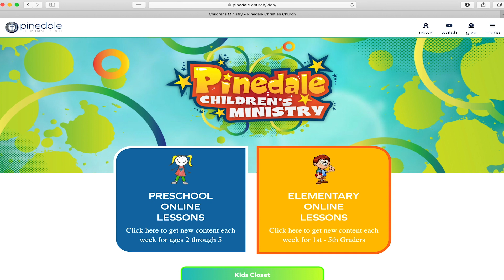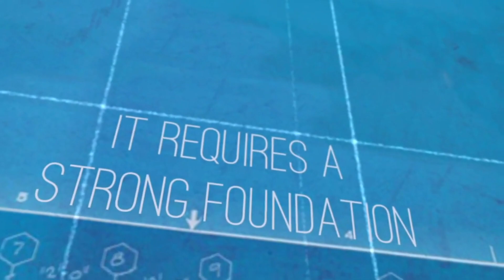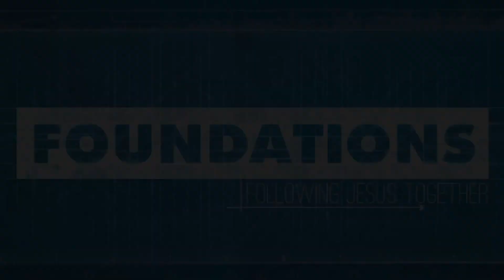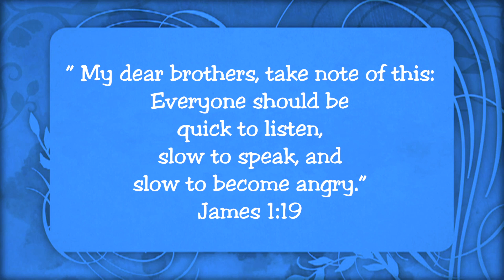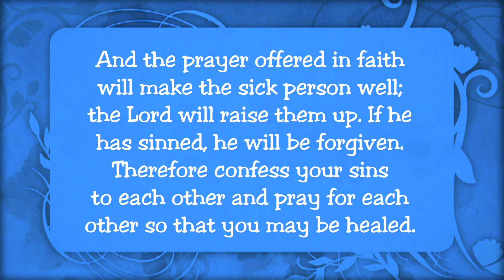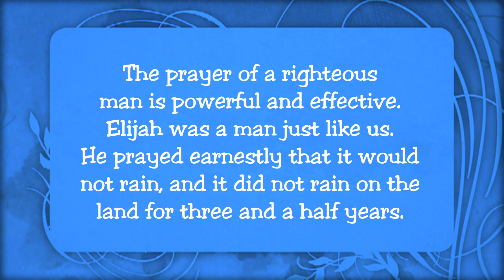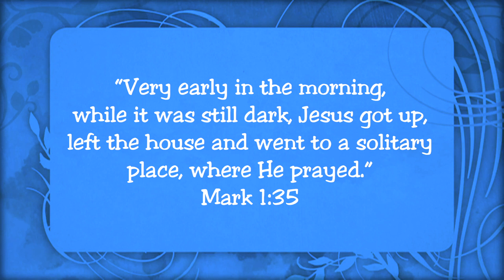Church At Home -- September 6, 2020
We've got TWO great services for you today.  First, your regularly scheduled Church At Home service.  We continue our series Foundations by talking about Prayer.  Second, we are having a Family Service in Big Church.  Watch live online at 11:00 or stream it online at: